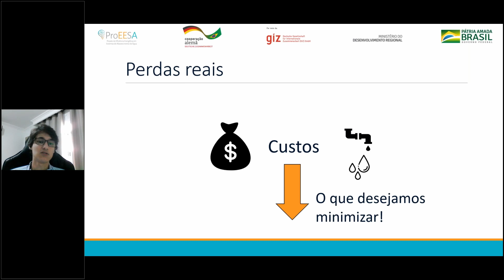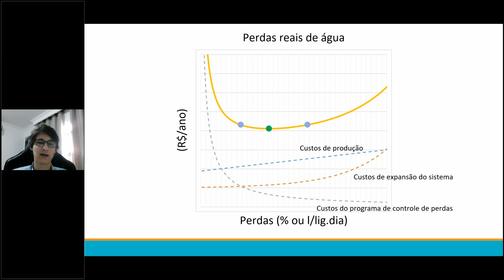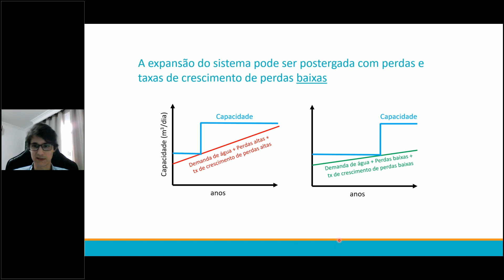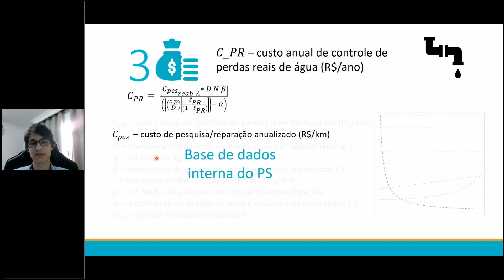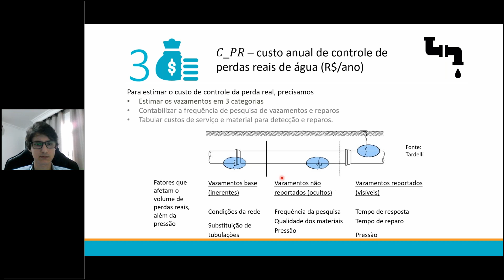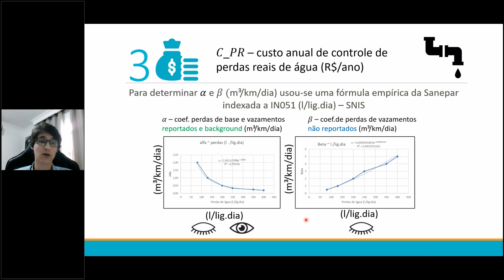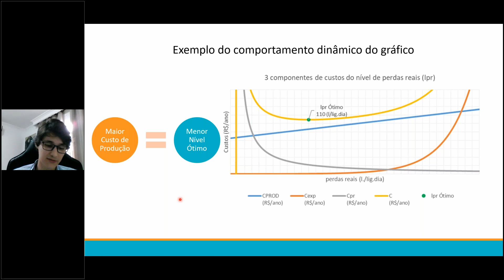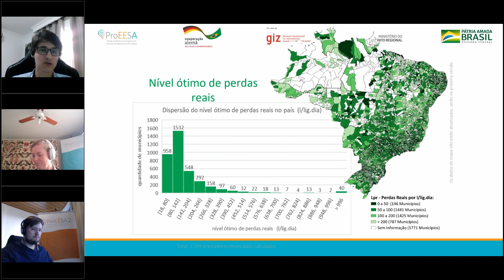A fronteira econômica de perdas reais - O nível econômico de perdas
Apresentação sobre como calcular o nível econômico de perdas reais, através da metodologia para cálculo do nível econômico de perdas.

Jonathan Barbosa - consultor independente

6º webinar - realizado dia 30/06/2020
Rede de Aprendizagem em Gestão de Água e Energia - ProEESA 2.0 Online